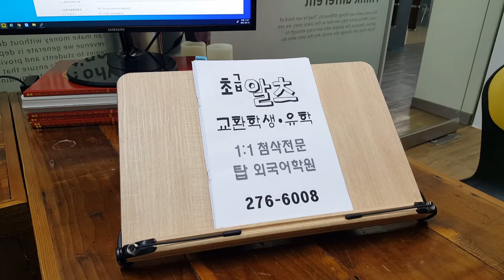전주알츠학원 템플릿 초급영어회화 IELTS 과외 아이엘츠 유학 연수 교환학생 스피킹 210415